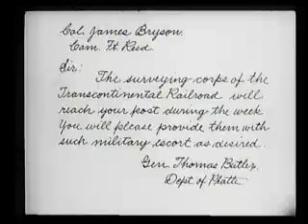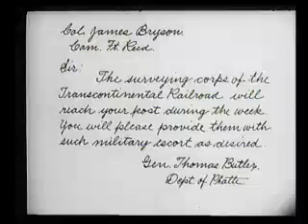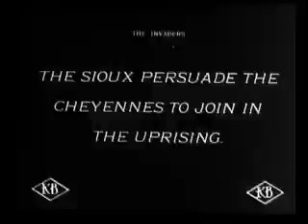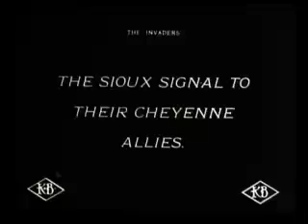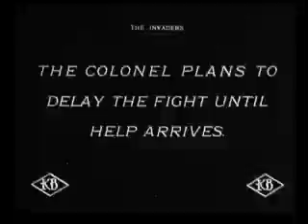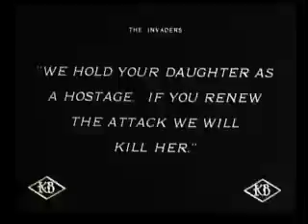The Invaders (1912)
The U.S. Army and the Indians sign a peace treaty. However, a group of surveyors trespass on the Indians' land and violate the treaty. The army refuses to listen to the Indians' complaints, and the surveyors are killed by the Indians. A vicious Indian war ensues, culminating in an Indian attack on an army fort.